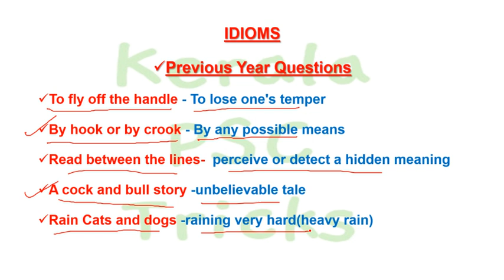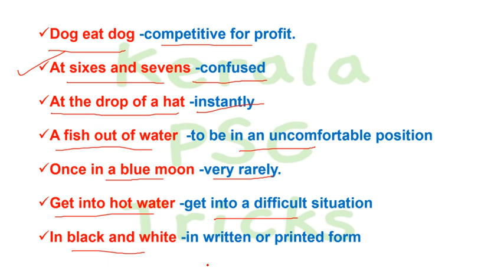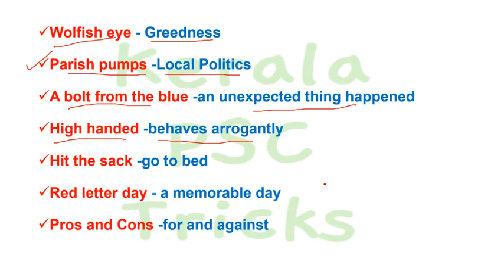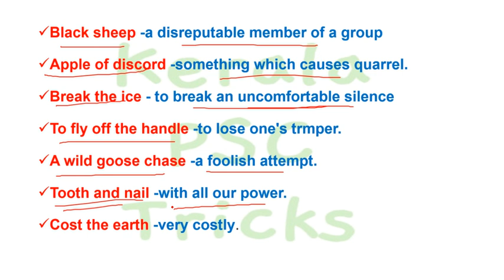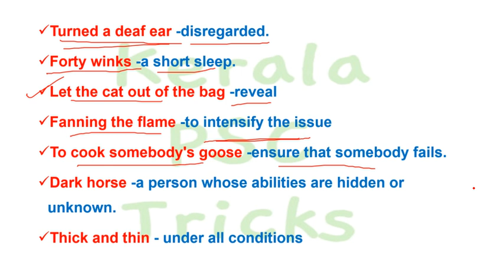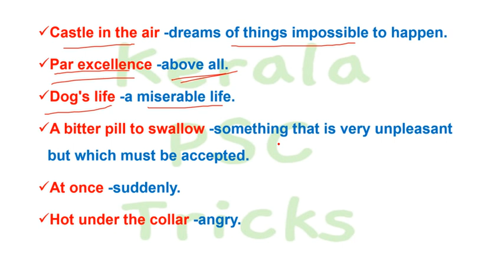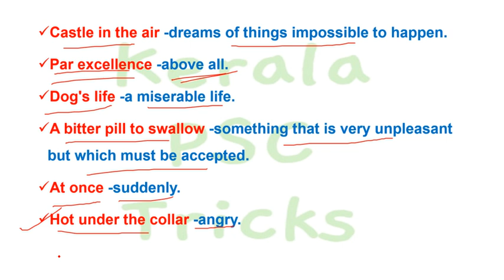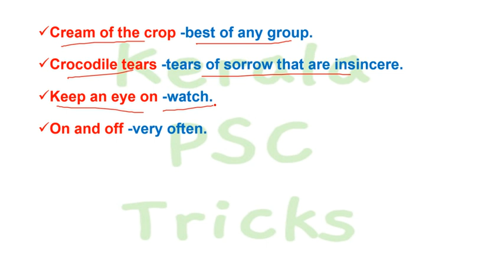IDIOMS|GENERAL ENGLISH|PREVIOUS QUESTIONS|KERALA PSC|PSC TRICKS|PRELIMS|MAINS|KDRB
IDIOMS- ജനറൽ ഇംഗ്ലീഷിലെ ഉറപ്പുള്ള 1 മാർക്ക്‌. മുൻവർഷ ചോദ്യങ്ങൾ മാത്രം ഉൾപ്പെടുത്തിയുള്ള ക്ലാസ്സ്‌.

OR